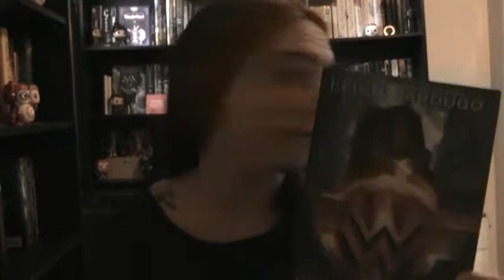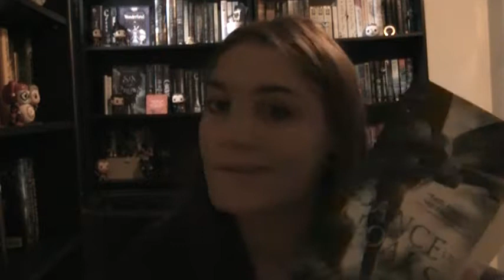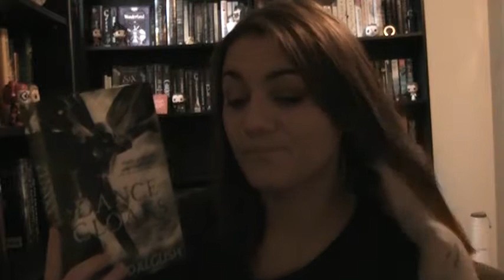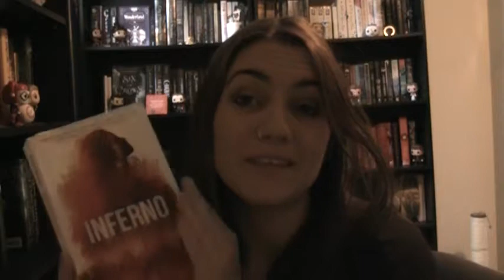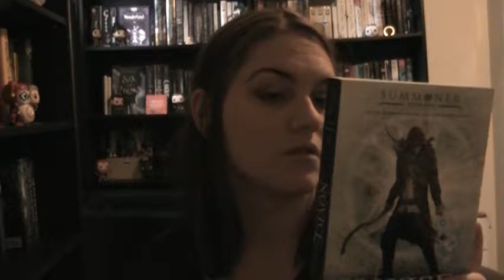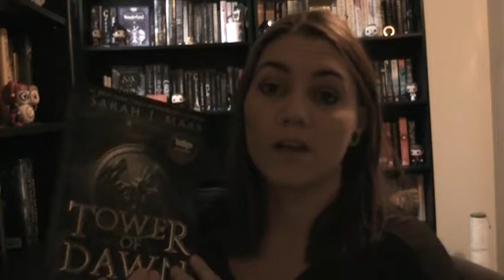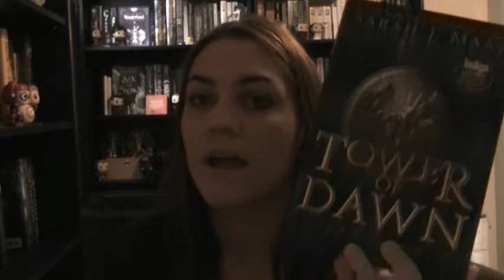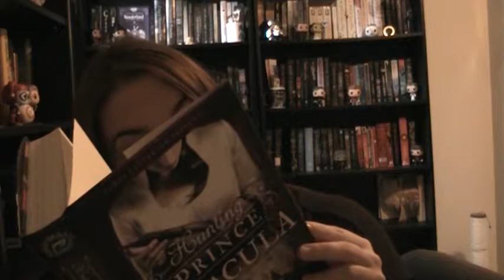September/October Wrap Up